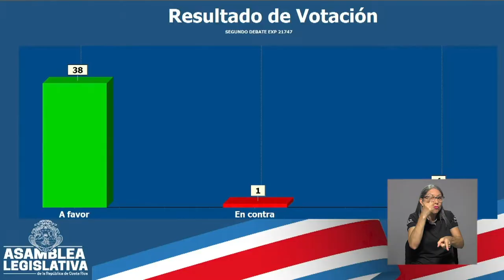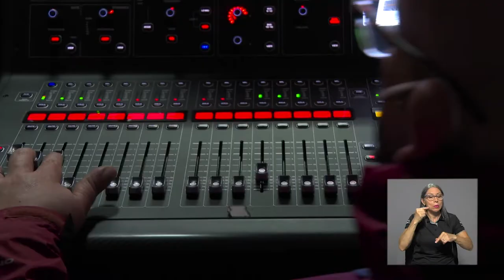La señal de Canal Quince UCR llegará a más personas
La Asamblea Legislativa aprobó en segundo debate el expediente No. 21747,  y esto les permite a la Universidad de Costa Rica garantizar un marco jurídico desde el cual puede ir ampliando progresivamente la  señal a otras repetidoras, conozca más de esta información.